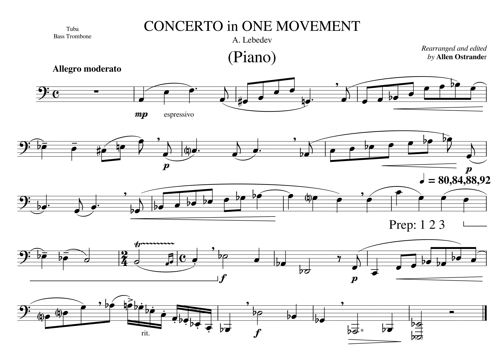004 Concerto in ONE movement Section A MM11 12 Tempo 80 76 72 68